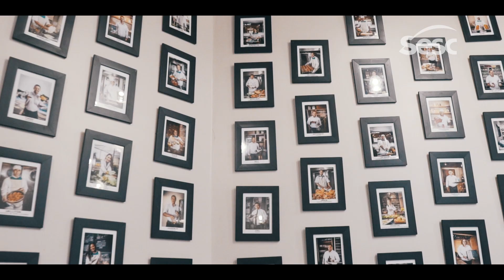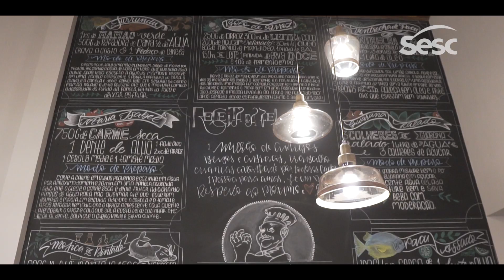Cozinha Pantaneira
O que desperta seu apetite?
A cor?
O cheiro?
O olhar?

A riqueza do Pantanal também passa pelos sabores produzidos a partir dos produtos típicos, do modo de fazer, dos segredos passados de geração em geração.

O que desperta o nosso apetite é saber que ajudamos a conservar e difundir uma cultura tão singular enquanto colaboramos com o desenvolvimento da economia regional. Esse é o ingrediente do sucesso.

E você pode conferir um pouco desse trabalho a partir de agora, na série Cozinha Pantaneira.

Cinco semanas, cinco episódios. Dá um play e assiste.